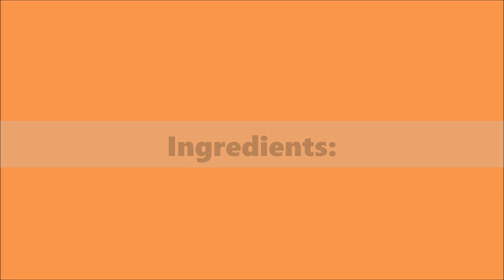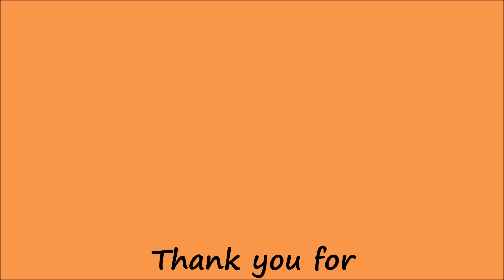How To Make Filipino Style Pork Barbecue / Sweet BBQ Marinade With Sprite / A Filipino Street Food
One of my family's favorite to eat specially during the rainy days is the Filipino style pork barbecue (Filipino pork barbecue skewers).  Here are the ingredients i used for the marinade:
PORK ( i used pork belly because its what left at the store, sometimes its hard to get the meat part you like at this time of lockdown.  It is very fatty but it gives a deep flavor to the barbecue.  I often use pork shoulder for barbecue)
soy sauce
ketchup
sprite (or 7-up)
minced garlic
fresh lemon juice (or calamansi)
black ground pepper
NOTE:  I use electric grill but if you will use charcoal barbecue grill you may use the marinade for basting the pork while grilling and turning it.  You may want to use it as a sauce too but since it has been in contact with raw meat, you should bring it to a boil in a saucepan.